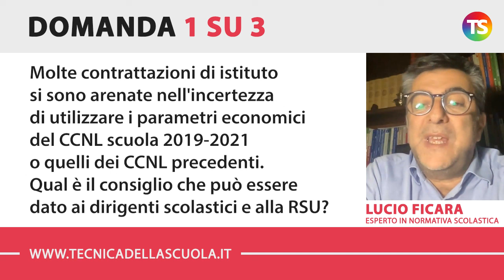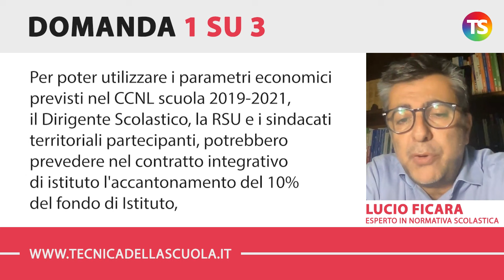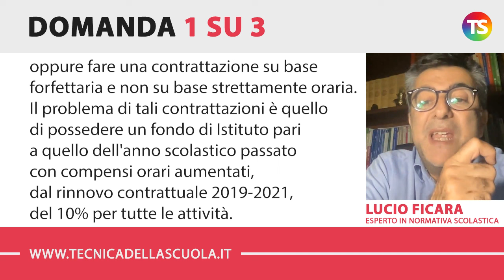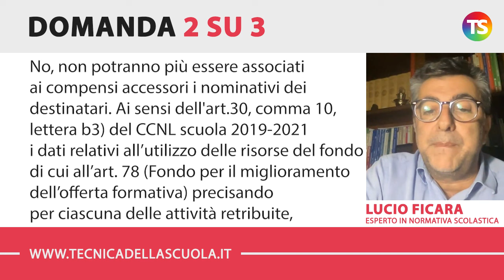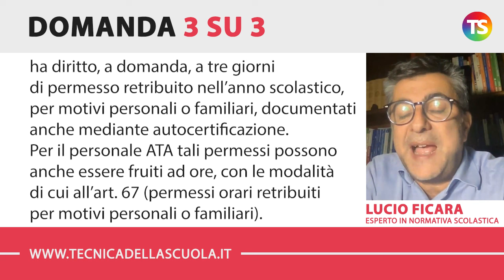CCNL scuola 2019-2021, facciamo chiarezza sulle nuove norme contrattuali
scuola docenti tecnicadellascuola Nell’appuntamento di oggi con la rubrica di consulenza scolastica, il prof. Lucio Ficara risponde ad alcune domande sulle nuove norme contrattuali con il CCNL scuola 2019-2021.

✅ (00:00) *INTRODUZIONE*

✅ (00:19) Molte contrattazioni di istituto si sono arenate nell'incertezza di utilizzare i parametri economici del CCNL scuola 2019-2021 o quelli dei CCNL precedenti. Qual è il consiglio che può essere dato ai dirigenti scolastici e alla RSU?

✅ (02:08) Con il nuovo CCNL scuola 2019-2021, nell'informazione successiva di riscontro dell'uso del fondo di Istituto e del MOF, il dirigente scolastico potrà consegnare il quadro dei compensi accessori riferito ai singoli nominativi dei dipendenti della scuola?

✅ (03:41) Quale novità c'è sul nuovo CCNL 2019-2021 riguardo i permessi per motivi personali e familiari del personale con contratto annuale o fino al termine delle attività didattiche?

e sui nostri canali social